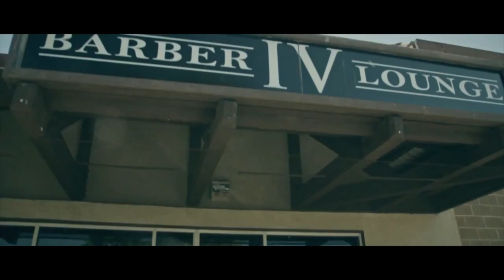Infamouz Cyphers #3 ( Feat. QP, RemyD)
Innuendo cypher.

Infamouz Battles @ IV Barber Lounge.  Oct. 6th, 2013